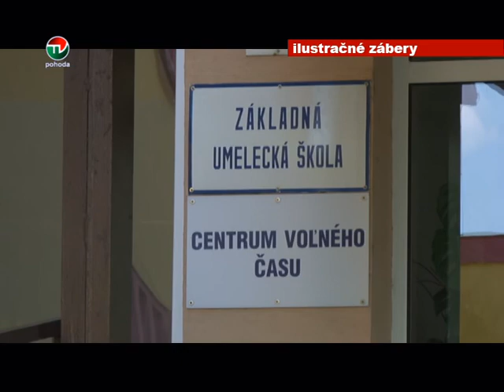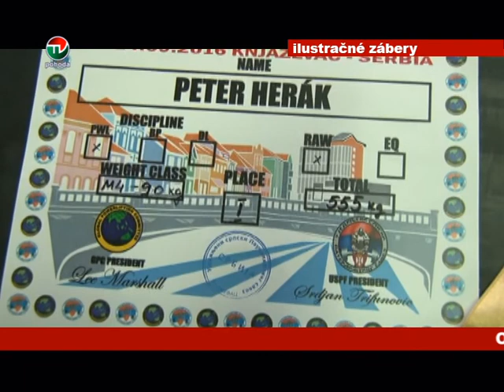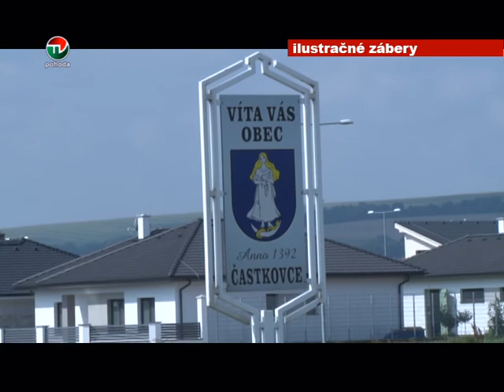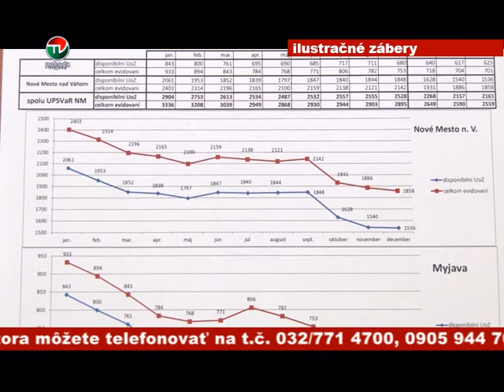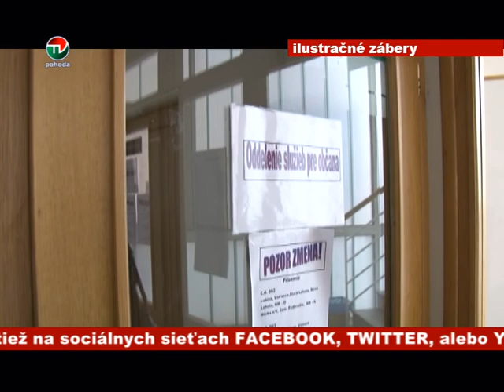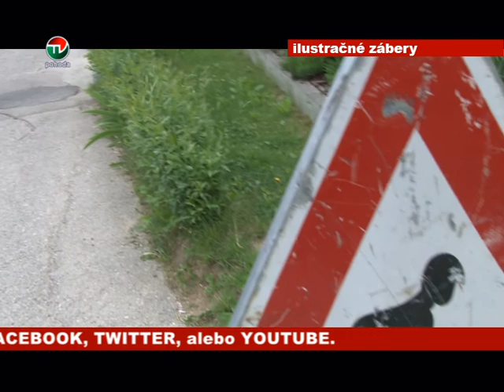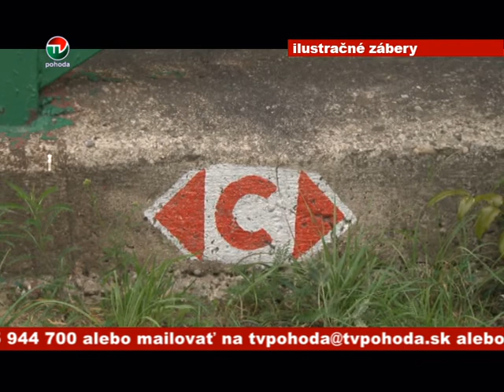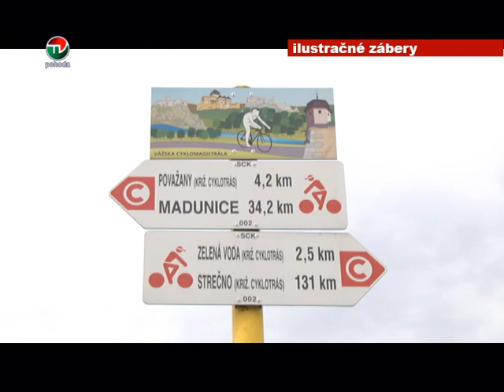KRESLO PRE PRIMATORA MAJ 2017